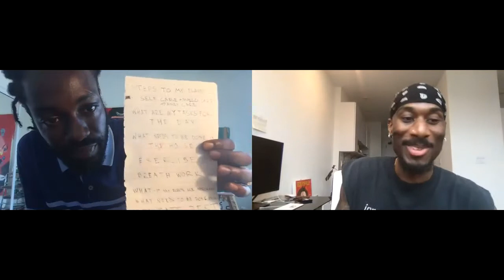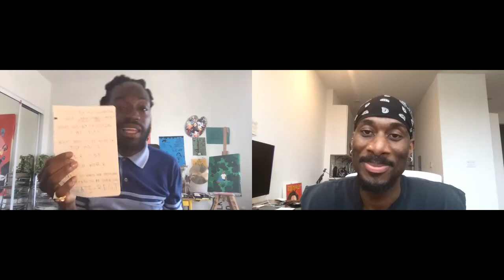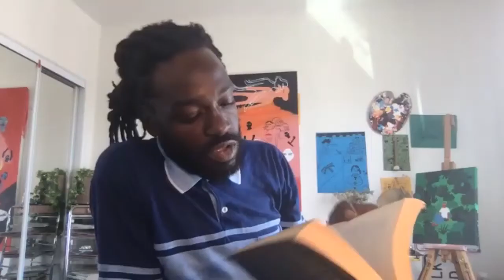melo-x. make your own matrix.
MeLo-X is a Brooklyn-born Jamaican-American musician, rapper, DJ, music producer, songwriter, score and sound designer, filmmaker, and high vibrational being. A truly inspirational artist and life scholar.

This episode is life and legacy. One of the most essential and inspiring conversations I have ever had, and I refuse to minimize its importance and impact by attempting to summarize it any further. I know I say you should watch the full episode for all these shows (and you should), but if there's one you should make a mission to watch, it's this one. It's that necessary.

We discussed making it for the aunties in Jamaica, the power of focus, the three t's (timing, talent and tenacity), making a living versus making a legacy, knowing and embracing your superpower, being a farmer of abundance, Jamaica's influence, being selfish, making time for family, the steps to elevation, the four agreements, creating an agenda for your family and community, meditation, time traveling, believing in yourself, and creating your own matrix. Thank you again brother for your wisdom, vision, time and talent. Infinite gratitude.

how's life - 0:00
i'm making it for the aunties in jamaica - 4:00
tell me about the move to la - 10:01
my rise and continued rise is very unique - 15:14
timing, talent and tenacity (i was flooding the internet) - 19:43
what are you trying to build (legacy) - 22:00
i'm trying to get to a trillion (diversify your bonds) - 29:29
don't be scared of your own power (create your own matrix) - 34:13
i kept thinking about death (believe in your power) - 40:20
abundance (you are a farmer bro) - 45:11
visions for jamaica (planting a seed) - 53:23
they believed in their superpower (build your own road) - 58:18
for me to be the best father i have to be the best me - 1:02:30
my mom literally thought the streets were paved with gold - 1:06:30
last year was forcing people to go inside - 1:14:09
what was some of the bs (holidays getting in the way of the grind) - 1:18:43
this is my list i look at everyday (steps to my elevation) - 1:24:50
the four agreements - 1:30:20
a lot of jewelry is being shared here - 1:37:16
we think magic or spiritual things are how they do it in movies - 1:41:11
you create the matrix (it's in my favor) - 1:48:51
you have to believe you're the one before you can be the one - 1:54:33
you make the information useful (that's how you change a life) - 2:04:50
artists are the ones that show us a new way of seeing - 2:09:33
you're already successful, you just have to believe it - 2:12:33